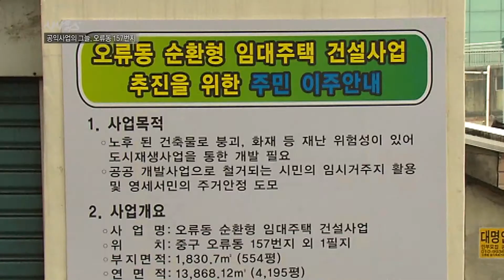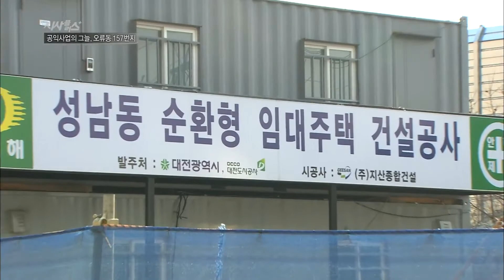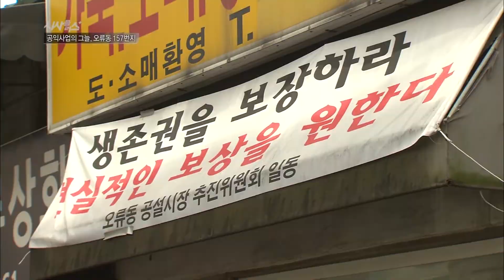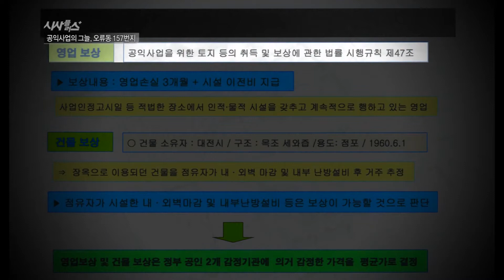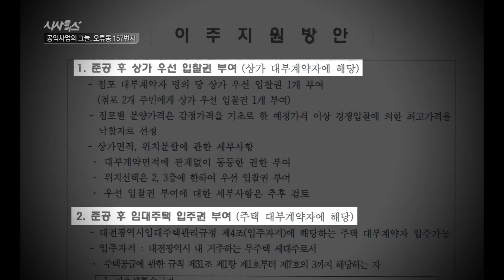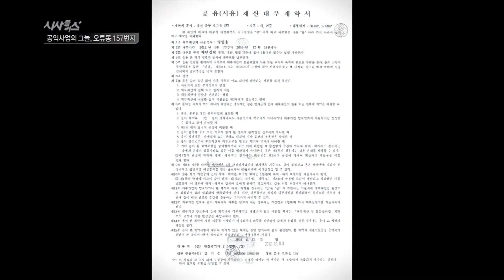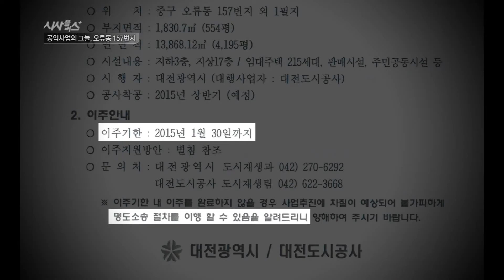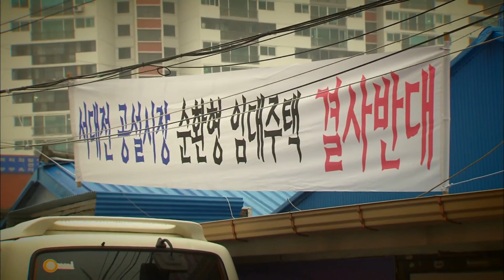공익사업의 그늘, 오류동 175번지 2015 0213 시사플러스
공익사업의 그늘, 오류동 157번지

어느 날 갑자기 날아온, 이주 통보문!
오류동 157번지 주민들은 황망하다.
 2007년, 대전시로부터 4억 변상금 부과 통보.
2012년, 중구청으로부터 일방적 대부계약 해지.
2014년, 느닷없이 날아온 이주통보까지..
 50년 한 자리를 지키며 살아온 오류동 157번지 주민들의 이야기,
동네에 얽힌 특별한 사연을 들어본다.